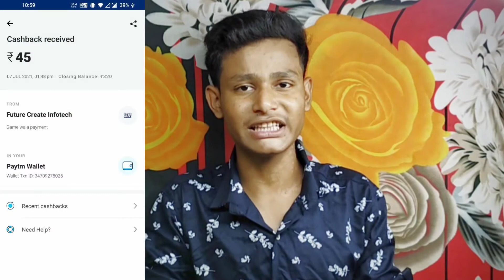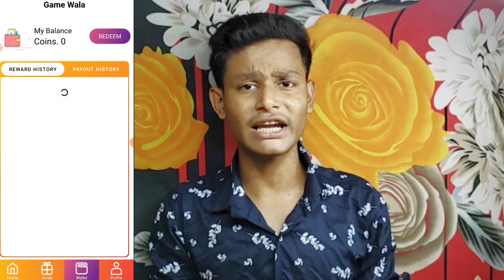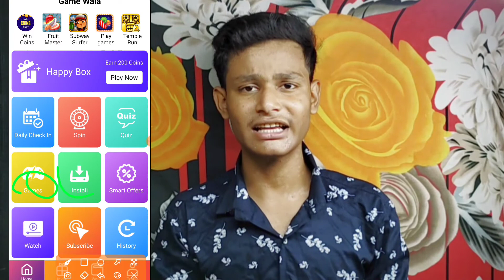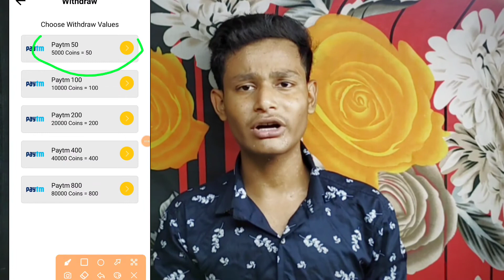😘DAILY EARN ₹50+₹50 Paisa kamao